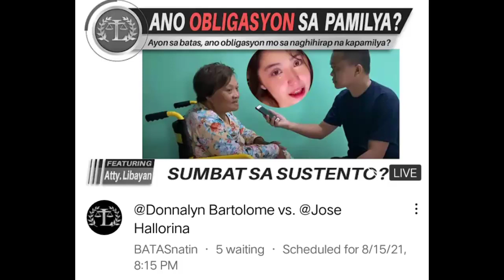Live Stream-Tonight with Atty. Libayan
Isa na namang nagbabagang talakayin tungkol pa din sa batas. Ang lahat po naka feature dito ay hindi para sa isang individual na topic, kundi ang issue lamang ang nais maipaliwanag dito na saklaw ng ating batas
Halina at manood at Hasain ang ating mapurol na kaisipan. Go Legal

BATASnatin